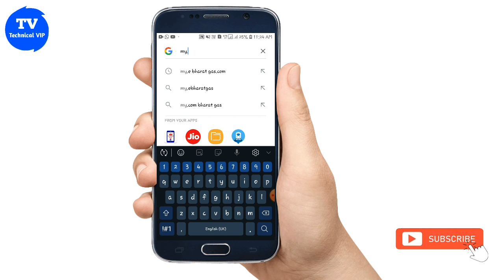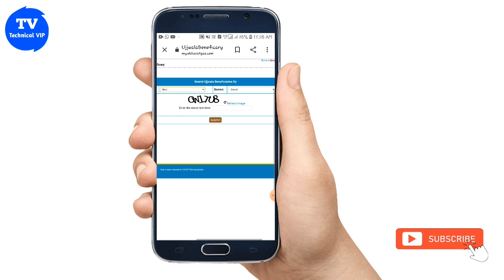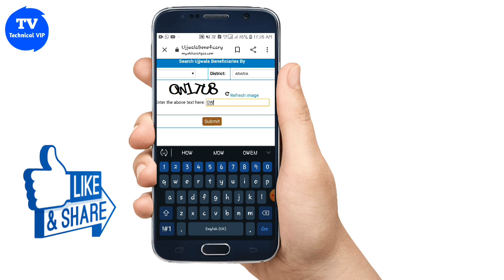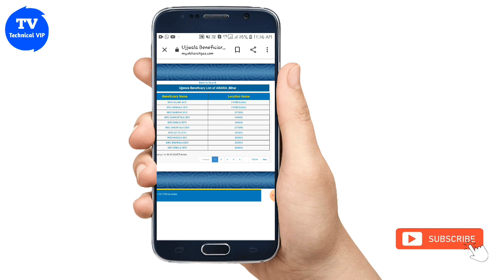Pradhanmantri Ujjwala yojana nai list Jari प्रधानमंत्री उज्ज्वला योजना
Pradhanmantri Ujjwala yojana nai list Jari प्रधानमंत्री उज्ज्वला योजना. Facebook. Instagram. Youtube chhanel.       Technical Vip.